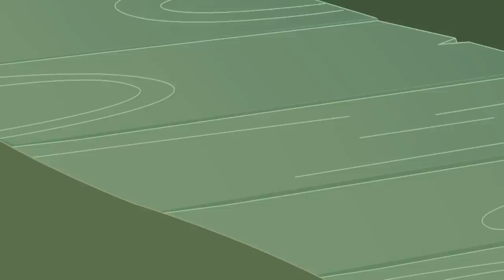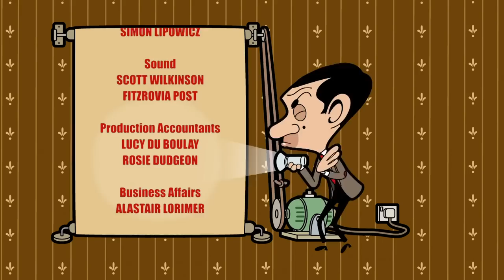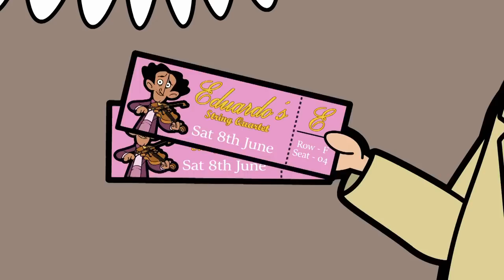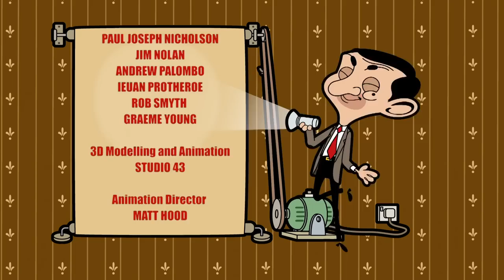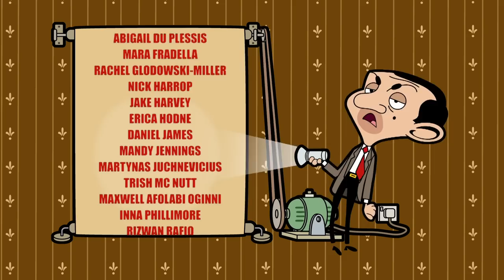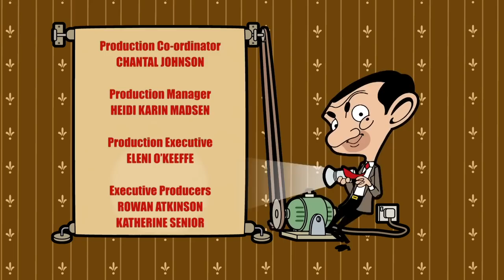Mr Bean's Celebrity Disguise 🧔 | Mr Bean Animated | Season 3 | Full Episodes | Cartoons for Kids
Mr Bean think's he can get away with this new disguise 😂🙄